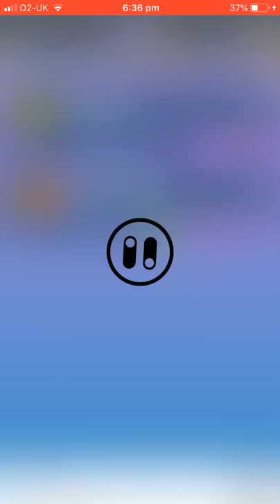Anthony Limbombe CARNIBALL SBC SOLUTION | Pacybits 19